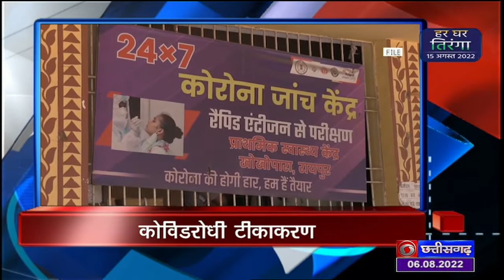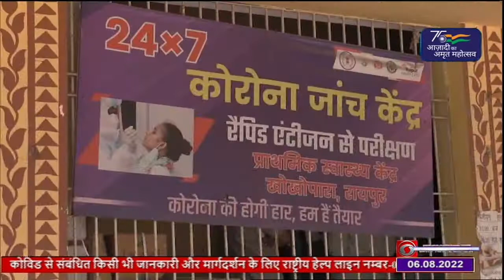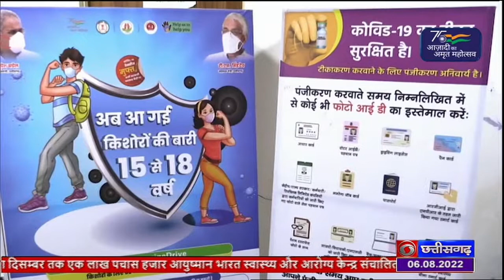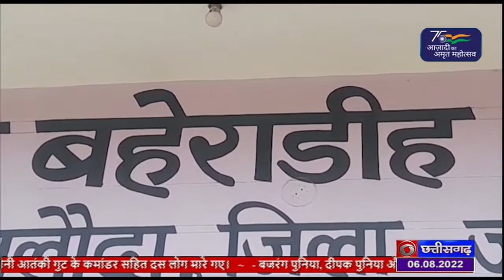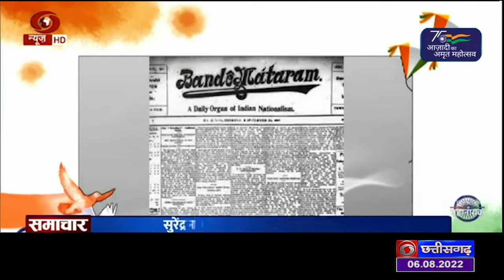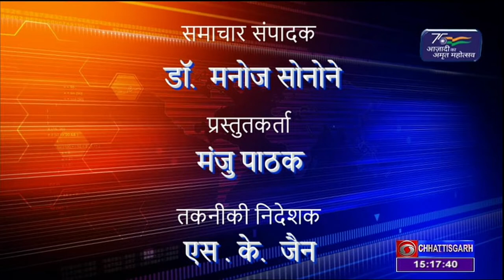DD NEWS CHHATTISGARH- DATE 06 AUGUST 2022, TIME - 3.00 PM